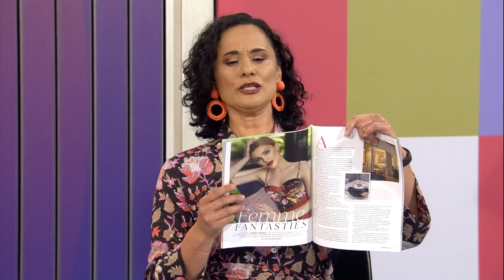vroueSAKE | Angeli Marais | Novella & Co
vroueSAKE:
Charlene het op Saterdag 29 Junie in vroueSAKE met Angeli Marais oor haar onderneming, Novella & Co, gesels.

Sy is 'n besondere vroue-entrepreneur en het ook die Femme tank projek op die been gebring het om ander sake-eienaars by te staan en netwerkgeleenthede te bied.